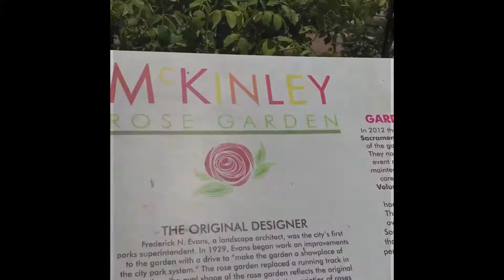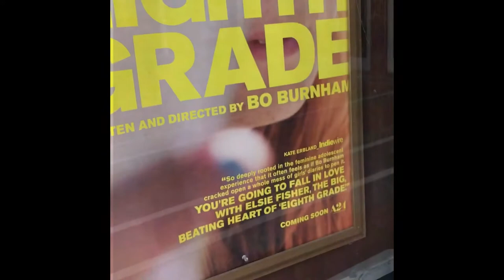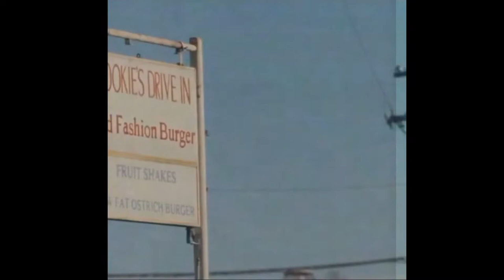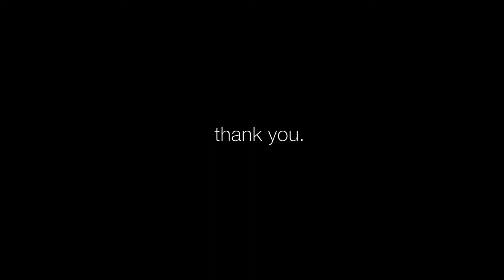visiting the lady bird film locations! | vlog 006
took a little flight to sacramento and visited my favorite (and everybody's favorite) filming locations for the movie! all of these places are in east sacramento, only a few minutes from smf! it's a beautiful area, and is an enjoyable little adventure for any fan of the film. i really had a hecking good time.